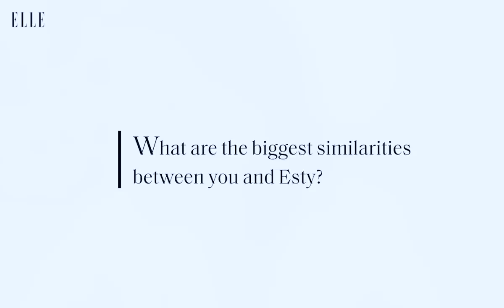Unorthodox’s Shira Haas On Head-Shaving, Learning Yiddish And Friendships With Co-Stars | ELLE UK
If you haven't binge-watched Netflix's Unorthodox yet what have you been doing?

The series is loosely based on Deborah Feldman’s 2012 memoir 'Unorthodox: The Scandalous Rejection of My Hasidic Root' and follows the story of Esty. Esty is a young ultra-Orthodox Jewish girl in Brooklyn, New York, who feels suffocated in her tightly-knit community (and her marriage) so leaves to start a new life in Berlin, Germany.

We spoke to Shira Haas about the series, shaving her head and her friendships with her co-stars.